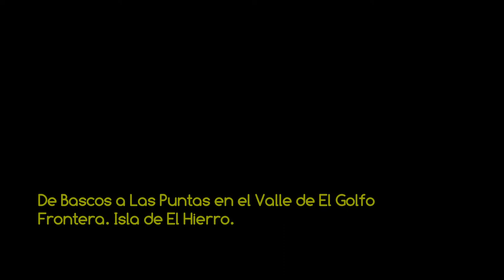VSC - Valle de El Golfo, Frontera - El Hierro HD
Vídeo de la serie Volando sobre Canarias reconociendo el valle de El Golfo en el municipio de Frontera al norte en la isla de El Hierro, entrando por la zona del Mirador de Bascos y saliendo por la zona de Las Puntas, con imágenes aéreas de Sabinosa, Los Llanillos o Los Mocanes. Amenizado con música libre de derechos "Ether" del grupo Silent Partner. IMÁGENES PROPIEDAD DE MAS VIDEOS Y FOTOS AÉREAS DEL ARCHIPIÉLAGO EN LA WEB DE FOTOS AÉREAS MAS COMPLETA DE CANARIAS. RESERVADOS TODOS LOS DERECHOS.